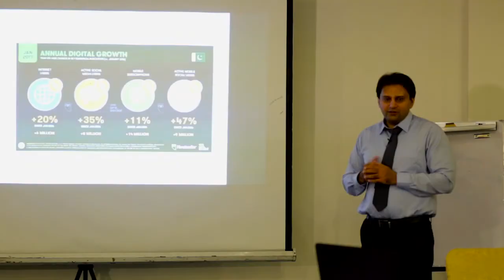Introducing our First Education Champion from Khyber Pakhtunkhwa, Omar Farooq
Watch the video to learn about Omar's services to education in Pakistan!